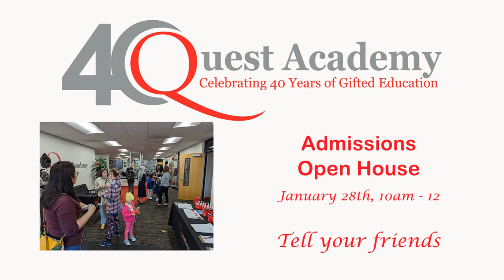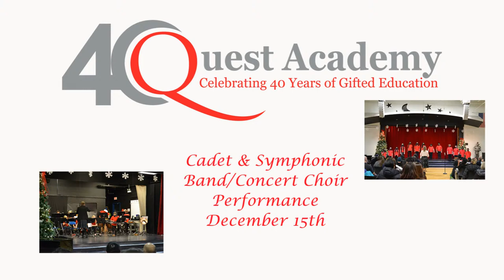Quest Academy 2022 Grades 3-5 & Harmonizers Winter Concert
Congratulations to our wonderful performers.  Happy holidays!